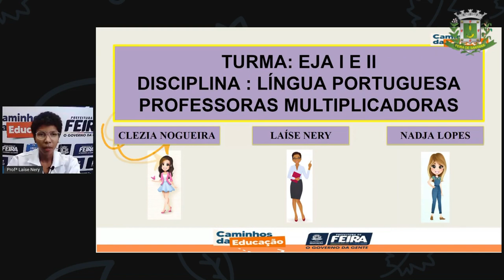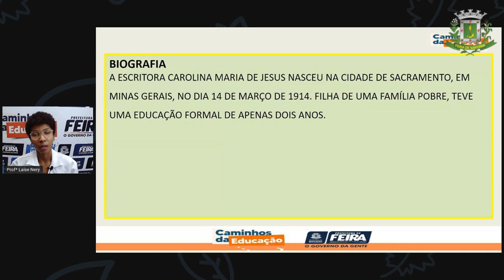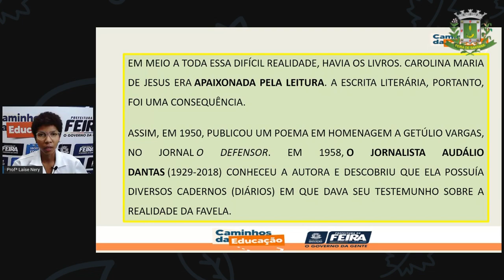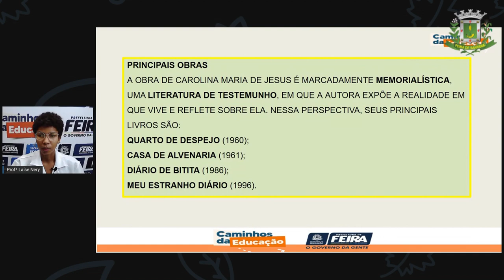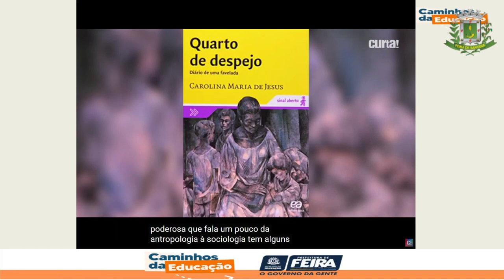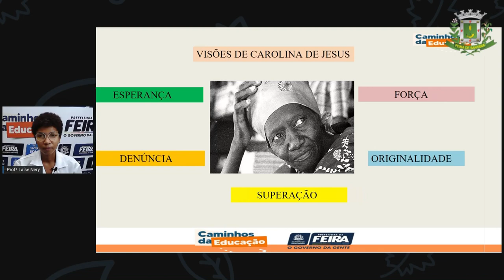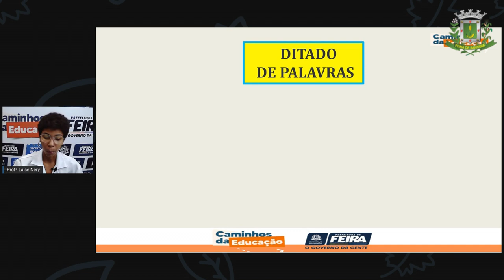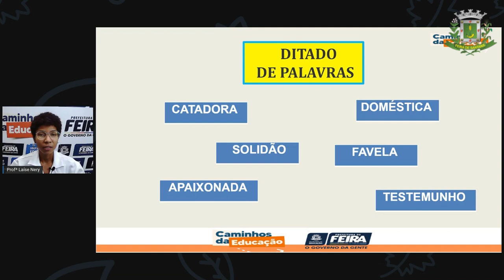1º SEG ESTÁG I E II AULA 16 PORT Visões de mundo Carolina de Jesus Prof.ª Laíse